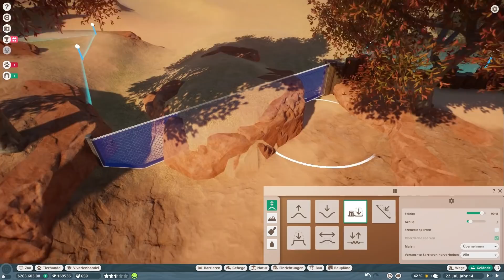Die Süßesten Tiere im Spiel! - Planet Zoo 2021 | Afrika Pack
► HIER BIN ICH AUCH:
► Beam Community Teamspeak
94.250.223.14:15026